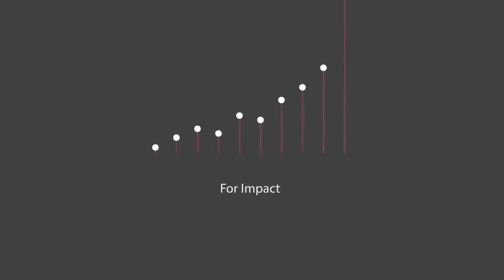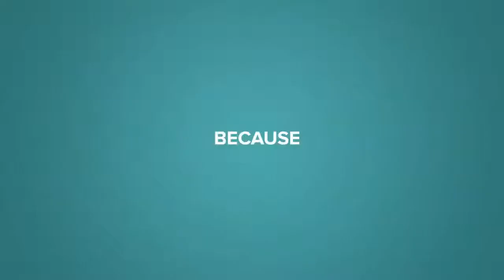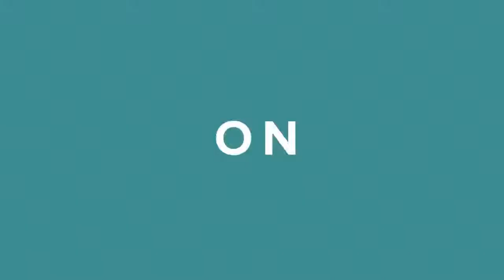Teaching to Lead the Change You Want to See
Teach For America places exceptional and equity-oriented leaders in underserved classrooms in more than 300 communities across the country and develops their leadership to transform our education system. Every day, the Teach For America network of 66,000 alumni and corps members is working from every sector in pursuit of profound systemic change. From classrooms to boardrooms and school districts to state houses, these leaders are reimagining education to realize the day when every child has an equal opportunity to learn, lead, and thrive. Join Teach For America CEO Elisa Villanueva Beard on April 28 from 6:00 to 7:00 pm ET to learn more about her own leadership journey with Teach For America, how the organization approaches leadership development for its diverse network, and why its work is more important than ever in the wake of the Covid-19 pandemic.